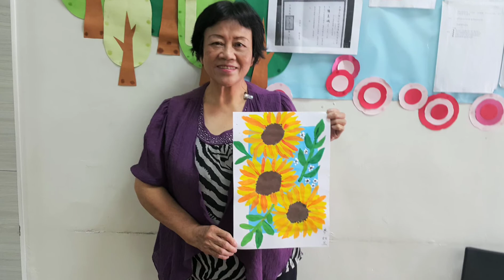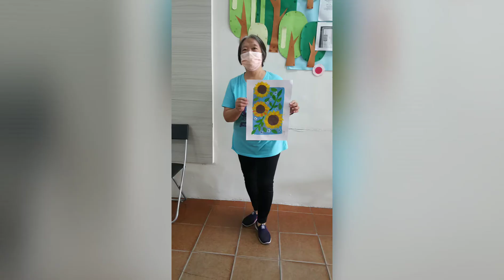405創意畫畫濃彩畫-花（指導老師：曹淑芳）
405創意畫畫濃彩畫-花（指導老師：曹淑芳）